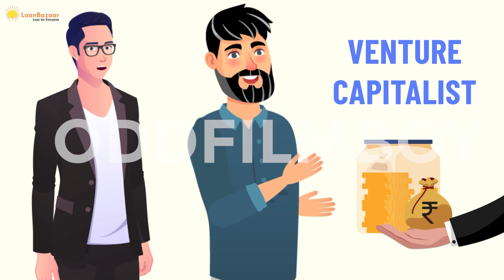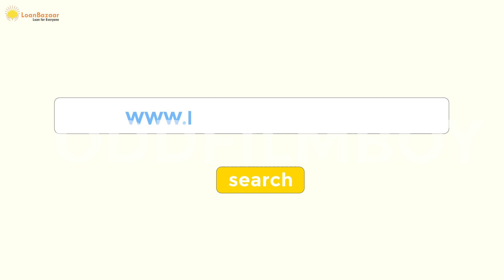Bill payment Preview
This video is not for Advertising purpose, its for review for my clients and showcase my work